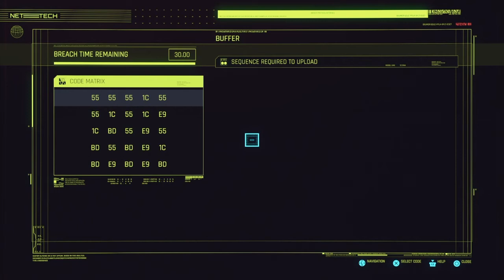Cyberpunk 2077 Episode 15: She's Alive